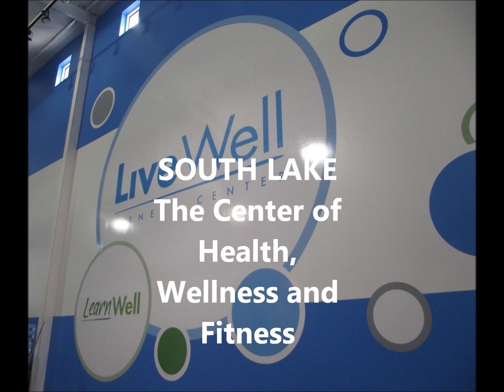Live Well in South Lake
The South Lake Chamber stood with South Lake Hospital, local officials and residents at the launch of the hospital's Live Well campus on March 1, 2013. The weather was chilly but the enthusiasm was red hot!